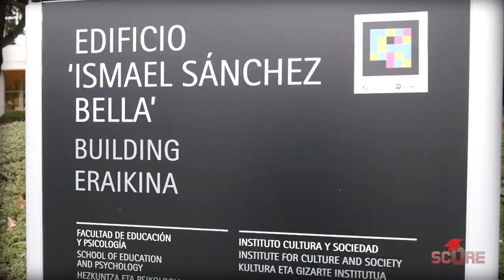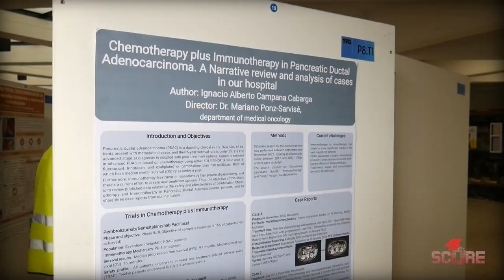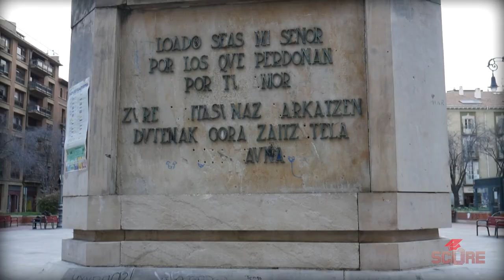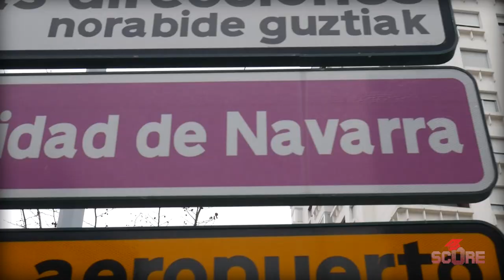University of Navarra | Youniversity 26: Navarra Campus Tour, Pamplona City Tour, UNAV Admissions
La universidad de Navarra in Pamplona Spain! This is Spain's top private university, and it is absolutely amazing! The University of Navarra has a sprawling campus reminiscent of those US campuses in smaller towns, and each faculty is beautiful both inside and out. In this video we've got a complete Universidad de Navarra Campus Tour, and I take you through the town of Pamplona! The Pamplona tour is a must as too many people think this little town where the Running of the Bulls happens is boring, it is NOT. I loved my weekend in Pamplona.

And we also talk to Beatriz from the admissions office to learn a little more about the UNAV interview, the Why Navarra Essay, and why you need to apply early if you want to get into the University of Navarra. Space is seriously limited and scholarships are basically gone after the first deadline, so get it together! Get your application ready early for best results.

00:00 Welcome to Pamplona
00:21 University of Navarra Campus Tour
2:15 Colegio Mayor Tour - UNAV Residences
3:33 Pamplona City Tour
5:36 Navarra Admissions Process
6:35 Apply early or else!!
7:20 The Interview
7:52 The Why Navarra Essay